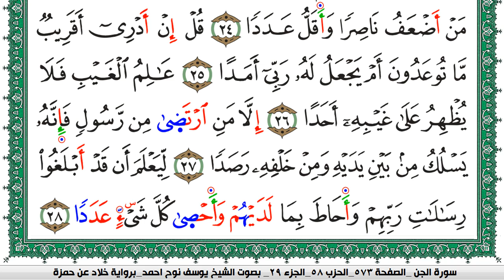سورة الجن مكتوبة يوسف نوح احمد برواية خلاد عن حمزة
moslim,
muslim,
moslem
الاسلام,
اسلام,
المسلمات,
المسلمين,
المسلمون,
مسلم,
i am muslim,
muslim,